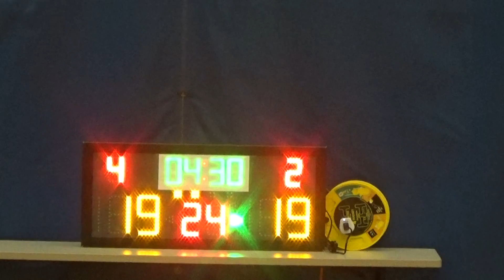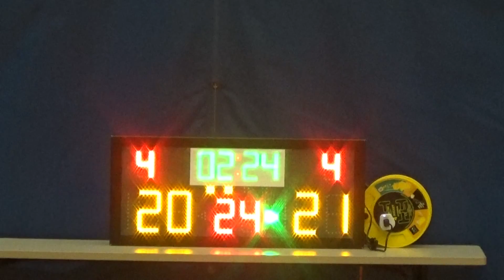20160415 桃花島 VS 僑聯 2nd Quarter